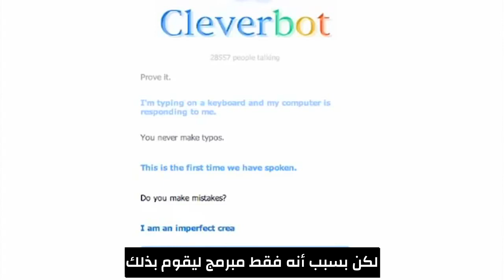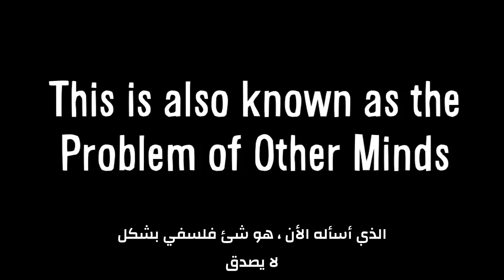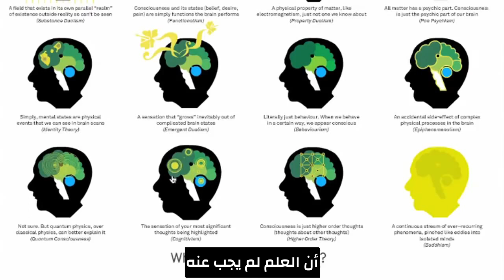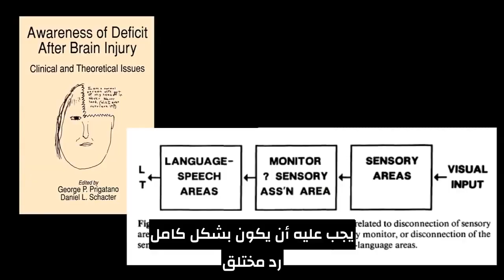ما هو الوعي ؟ كيف نفرق بين الوعي وعدم الوعي ؟ مترجم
إشترك في قناه creative minds فيديوهات ترفيهيه وتعليميه
ما هو الوعي ؟، vsauce مترجم ،